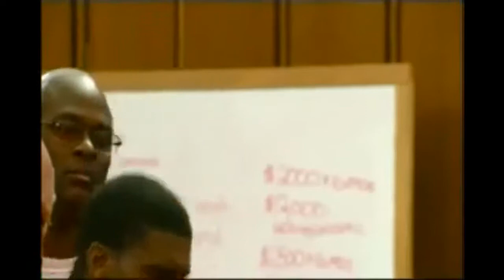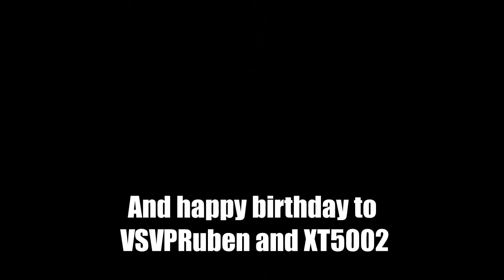Minecraft.2021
I hope you enjoy this video. I decided to change up the content a bit because me and my friends were getting bored of R6 I hope you enjoy this video and dont forget to Subscribe,like and share. Also happy birthday to Ruben and Xavy